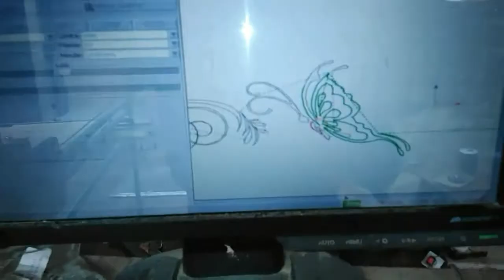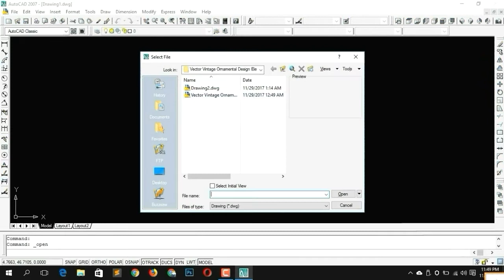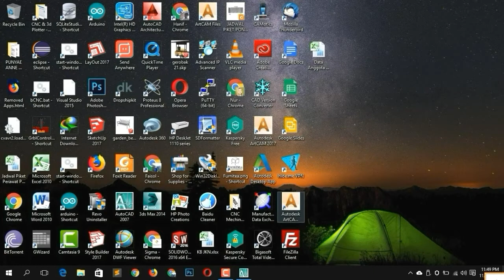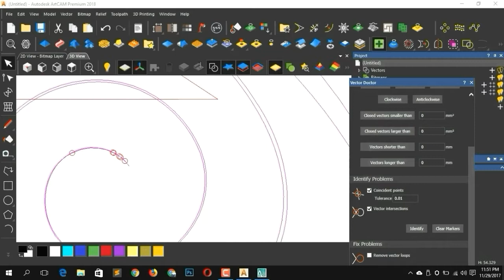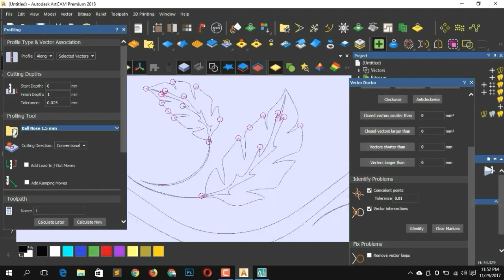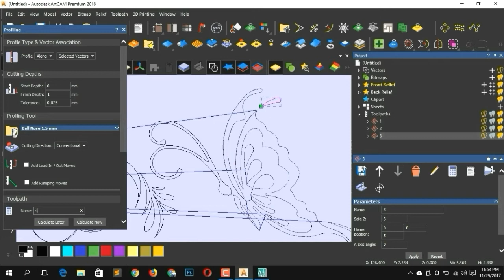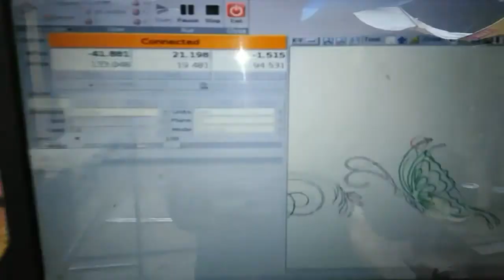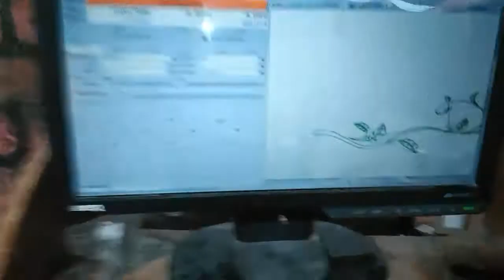How to make a simple wall clock